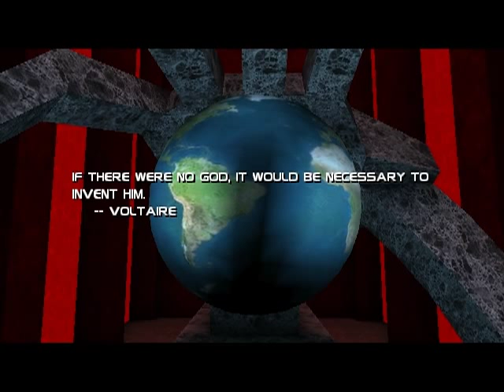Deus Ex - Nonlethal Walkthrough - Merge with Helios AI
Before commenting, consider checking the FAQ in the first video of this walkthrough series.